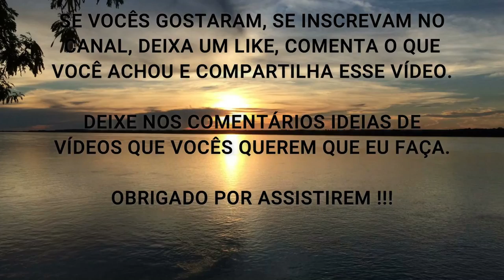GARRAFA TÉRMICA NATURAL | O PROBLEMA DE BPA, BPS, CHUMBO, FITALATOS E TOXINAS DIVERSAS (Te Intoxica)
Fala ae Galera, beleza ? Nesse vídeo eu comento sobre uma Garrafa Térmica  Natural e sem Poluentes Diversos.